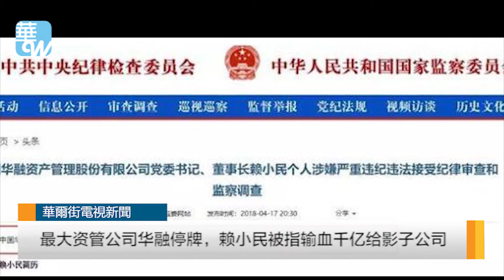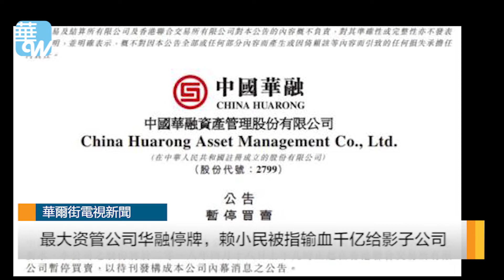中國最大資產管理公司華融停牌，賴小民被指輸血千億給影子公司（《華爾街人物》2018年4月18日）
中共中央紀委和中國國監委網站昨晚發布，中國華融資產管理股份有限公司黨委書記、董事長賴小民涉嫌嚴重違紀違法被查後，中國華融公司及子公司今天上午在港股開市前宣布股票暫停交易。

消息稱，賴小民被查是因為他不顧公司內外的質疑聲，連年向一家在寧夏註冊的名不見經傳公司天元錳業大量輸血人民幣幾百億元，將天元錳業扶植成為華融的影子公司。

中國華融及子公司華融金控、華融投資上午在香港股市開市前發表停牌聲明，宣稱“以待刊發構成公司內幕消息的公告”。